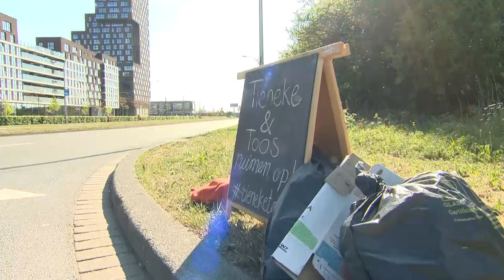Opvallend: Tieneke en Toos ruimen zwerfafval op vanwege COVID-19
Tieneke en Toos, volledig gekleed in het oranje, waren vandaag de berm aan het opruimen. Ze doen normaal kindertheater, maar vanwege het COVID-19 virus liggen zij ook stil. Daarom hebben ze een actie bedacht: ze gaan zwerfvuil opruimen, maken daar videootjes van en hopen hiermee kinderen enthousiast te maken om samen met hun ouders ook zwerfvuil op te ruimen.